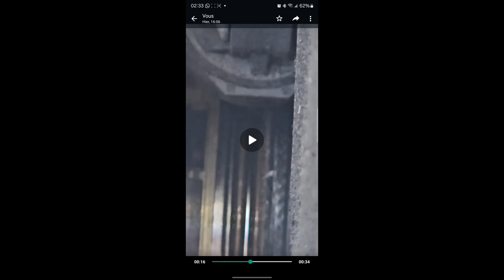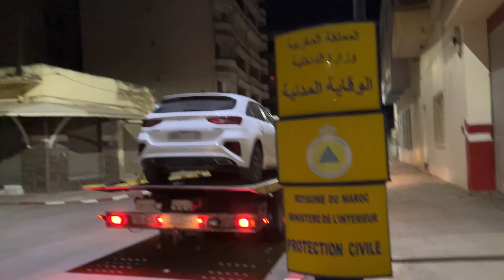قدر الله و ما شاء فعل😭مصيبة من مور مصيبة هادشي لي وقع لينا مالي مشينا